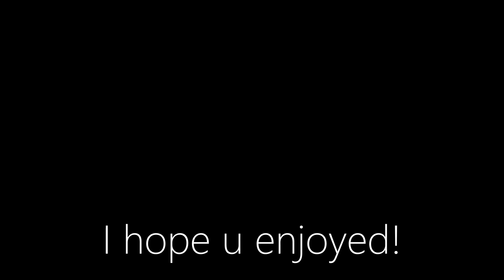Ridin 🏄‍♂️&So Done 💔 (Fortnite Highlight #9)